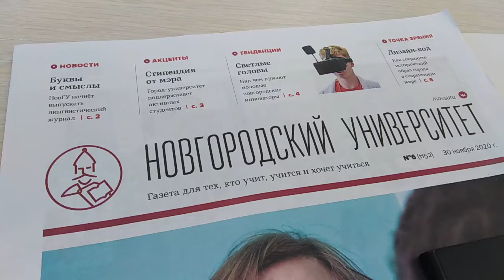Руководитель проекта РусскаяАтлантида на встрече в НовГУ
Доклад руководителя проекта РусскаяАтлантида Виталия Васильевича Васильева в Новгородском государственном университете им. Ярослава Мудрого.

Благодаря покровительству отца Александра (Пелина) и по приглашению ректората Новгородского Государственного Университета им. Ярослава Мудрого руководители проекта РусскаяАтлантида посетили Великий Новгород.

Выражаем благодарность руководству Новгородского государственного университета за сотрудничество, возможность посещения Новгородского кремля и экскурсию Лилии Алексеевны Лепшиной (хранителя Софийского собора), за посещение реставрационной мастерской Ромашкевич Татьяны Анатольевны, радушный хлебосольный приём.

Состав делегации

Со стороны Новгородского Государственного Университета им. Ярослава Мудрого
- Юрий Сергееевич Боровиков — доктор технических наук, ректор
- Крапчунов Даниил Евгеньевич — проректор по социальному развитию и воспитательной работе
- Аванесов Сергей Сергеевич — заведующий кафедрой теологии

Со стороны Центра этнорелигиозных исследований
- Протоиерей Александр Александрович Пелин
— член Комиссии по этномониторингу Совета по межнациональным отношениям при Президенте РФ, Эксперт Федерального агентства по делам национальностей, председатель Отдела по взаимоотношениям Церки в и общества Санкт-Петербургской епархии, директор АНО «Центр этнорелигиозных исследований», кандидат богословия
- Виталий Васильевич Васильев — директор АНО «Санкт-Петербургский центр гуманитарных программ», руководитель проекта «Русская Атлантида», заслуженный работник культуры РФ
- Коваленко Владимир Дмитриевич — старший аналитик АНО «Центр этнорелигиозных исследований», преподаватель СЗИУ РАНХиГС
- Павлов Виктор Анатольевич — руководитель Фонда «Миротворец», советник директора АНО «Центр этнорелигиозных исследований»
- Соколов Дмитрий Андреевич — лауреат всероссийских и международных конкурсов, руководитель Международного Фестиваля русской музыки для гитары им. Андрея Сихры и Михаила Высотскаго (семиструнная гитара)
- Дашевская Ирина Григорьевна, кандидат экономических наук, доцент кафедры технологий и сервисной деятельности Университет при МПА ЕврАзЭС Санкт-Петербург
Видео было снято во время делового визита в Великий Новгород. Благодарим отца Александра (Пелина) и ректорат Новгородского Государственного Университета им. Ярослава Мудрого